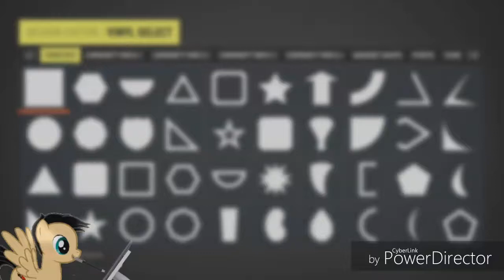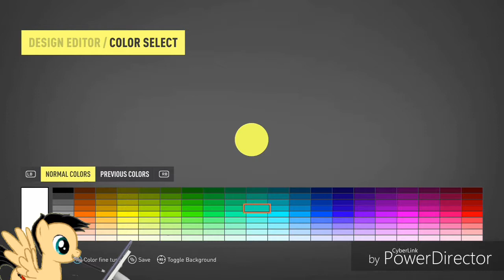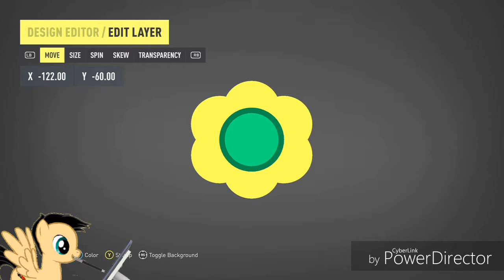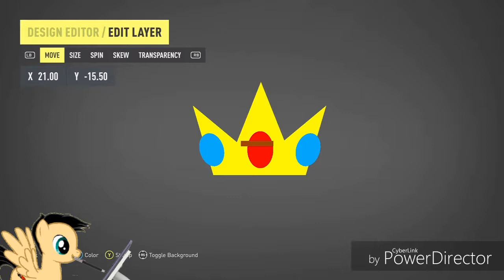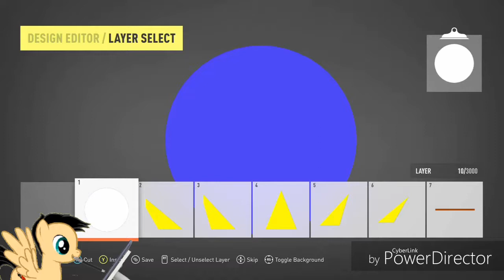Forza Speedpaint: Mariokart Logo/Princess Peach and Daisy Logo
I love playing Mariokart ever since I had a Nintendo DS back in 2007. Good times. I always picked Peach and Daisy cuz they're the best. So here's my speedpaint of me making the Mariokart logo and Princess Daisy and Princess Peach logos

1.  Foul language
2.  Spam
3.  Bullying to other individuals
4.  Racism and sexism. (No sex jokes)